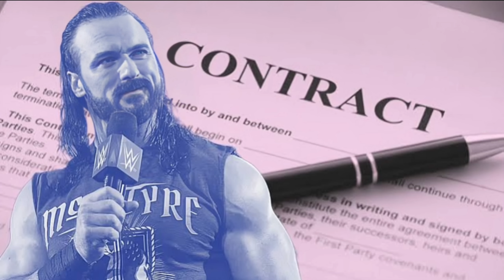Drew McIntyre's WWE Contract REVEALED! The Rock's Instagram Announcement & More!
Get all the inside scoop on Drew McIntyre's new WWE contract, including exclusive details revealed by The Rock on Instagram! Find out about McIntyre's quest for the World Heavyweight Championship, his ongoing feud with Sheamus, and his vendetta against CM Punk. Plus, discover the special gift McIntyre received from The Final Boss!